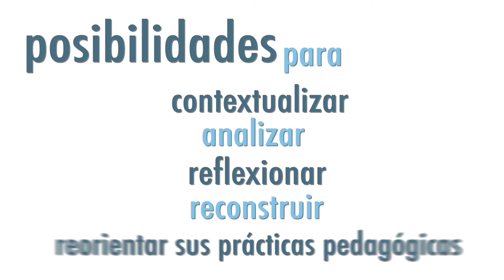CLIP PROYECTO TO INN